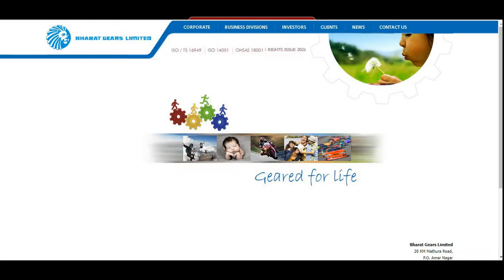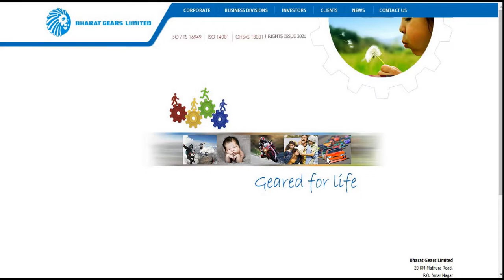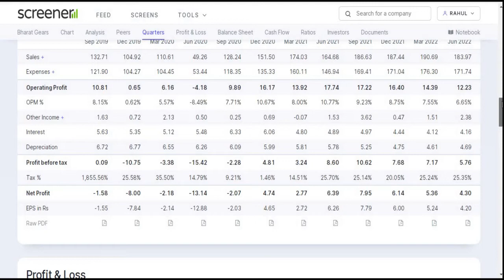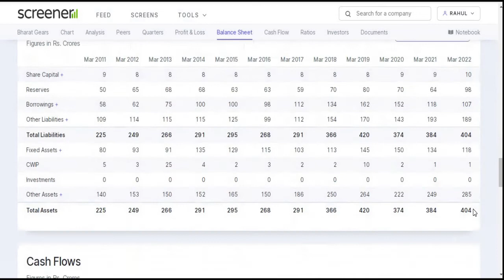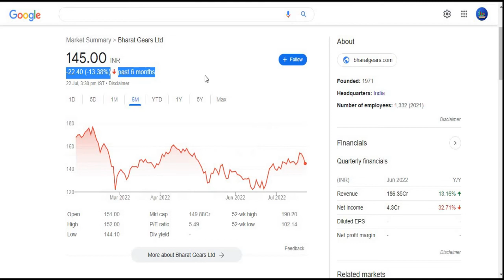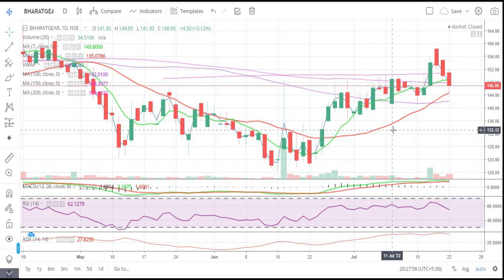Bharat Gears Ltd || Q1 Result 2022-2023 || Latest Target || Multibagger Share